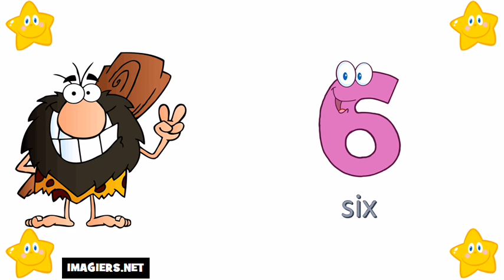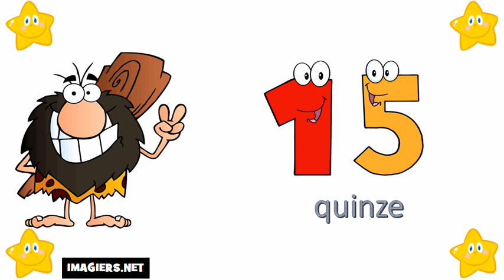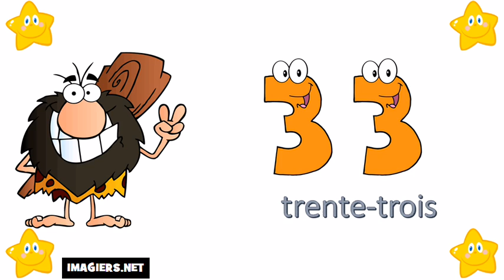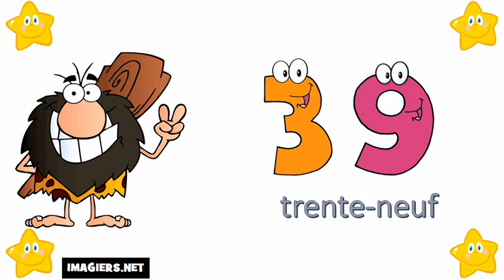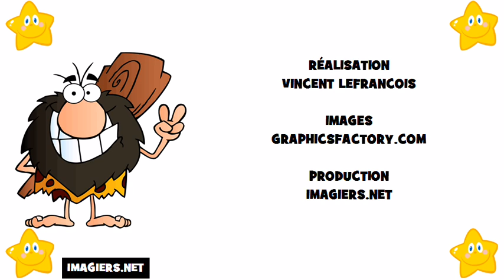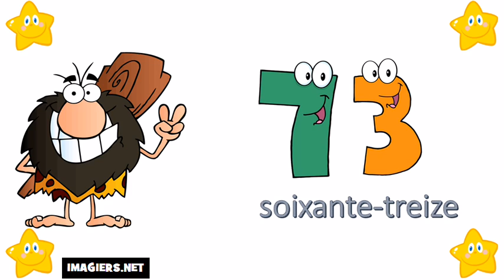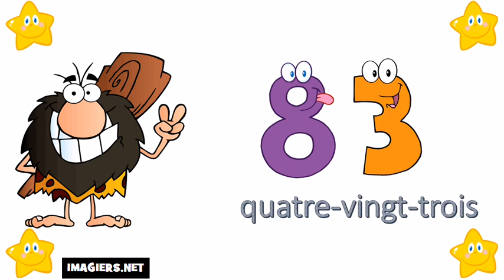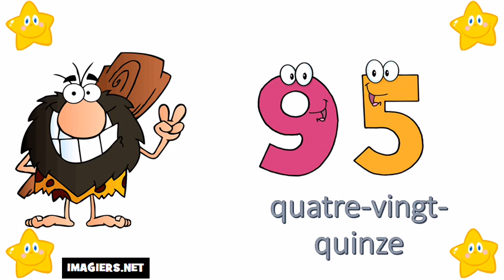ঘরে বসে ফরাসি শিখুন # 0 থেকে 100 নম্বর